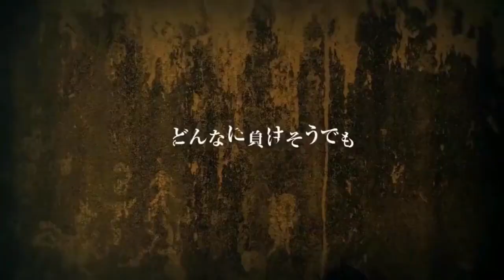La IMPORTANCIA De La FAMILIA SANO | Tokyo Revengers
buenas gente, hoy hablando de la importancia de la familia sano en la obra de tokyo revengers, y cada uno de sus personajes, espero les guste:D

SI QUIEREN ENTREN AL DISCORD DEL CANAL

MMV Utilizado